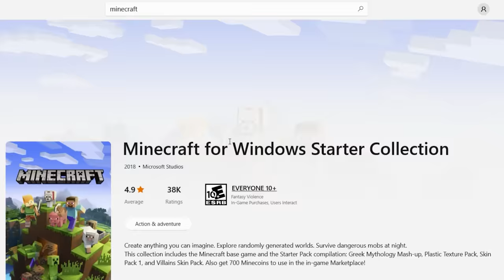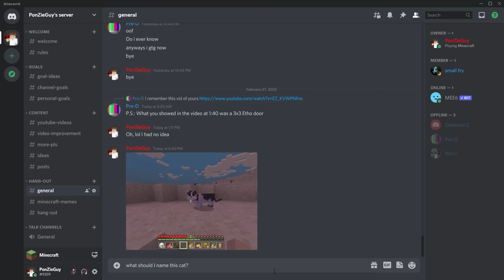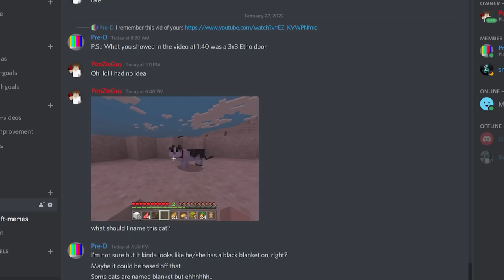Playing Minecraft Bedrock for the First Time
Will Java and bedrock merge? To find out I had to experience bedrock for myself. And the best way to do that is to beat the game. This took over 3 weeks to make :P

Helps out the channel :)